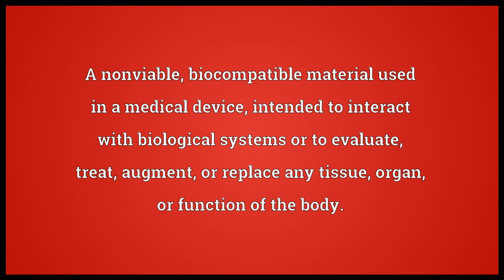Biomaterial Meaning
Video shows what biomaterial means. A nonviable, biocompatible material used in a medical device, intended to interact with biological systems or to evaluate, treat, augment, or replace any tissue, organ, or function of the body..  biomaterial pronunciation. How to pronounce, definition by Wiktionary dictionary. biomaterial meaning. Powered by MaryTTS